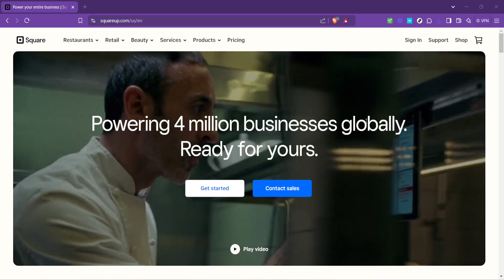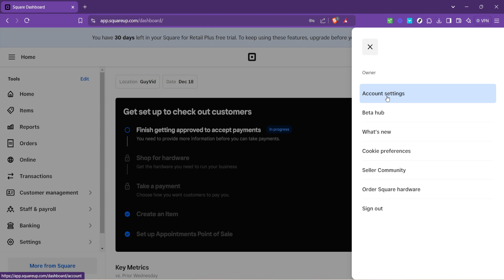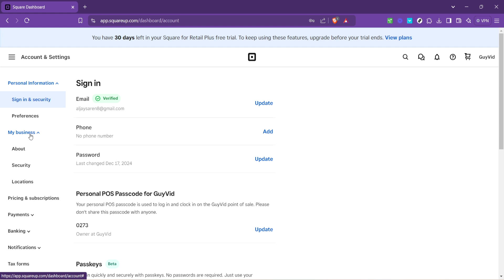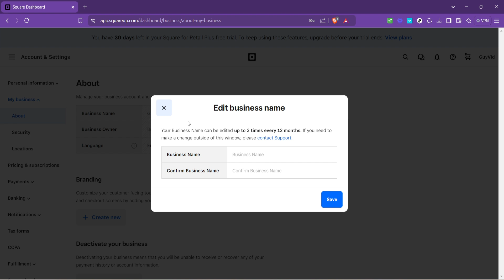How to Change Business Name on Square Appointments (Full 2024 Guide)